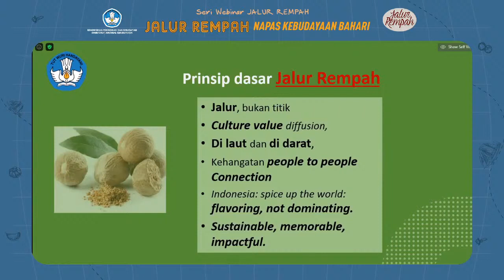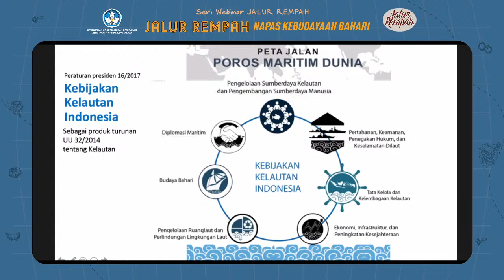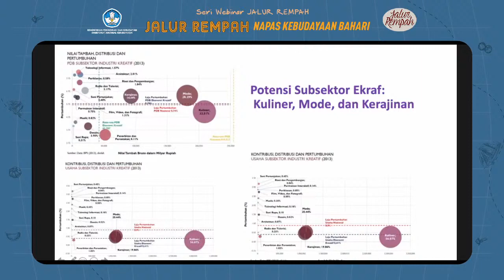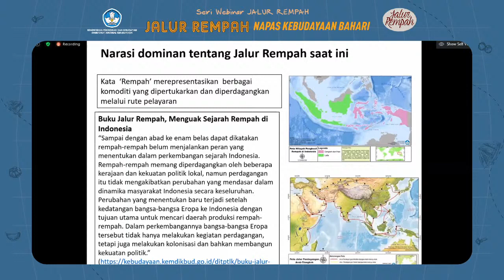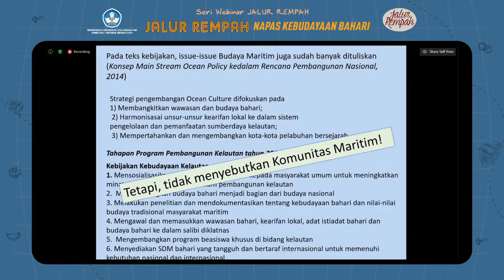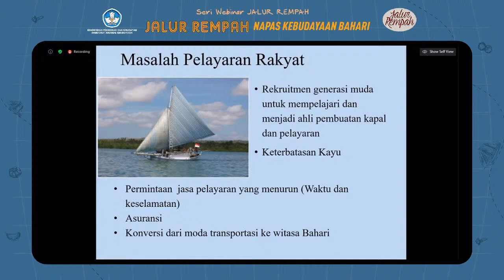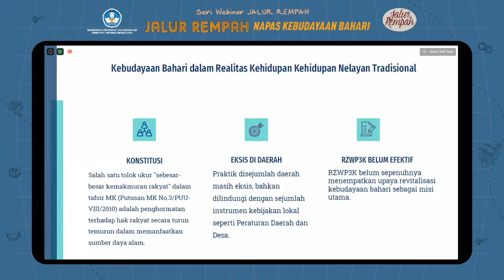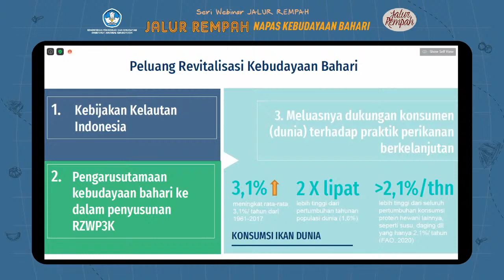Jalur Rempah Nafas Kebudayaan Bahari || Seri Webinar Jalur Rempah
Hallo Sobat Nusa!
Mencari tahu lebih dalam mengenai jalur rempah akan membawa kita mengenal lebih dalam identitas bangsa kita sebagai negara maritim dengan luas perairan lebih besar dibanding luas daratannya. Cari tahu lebih dalam bagaimana jalur rempah menjadi nafas kebudayaan bahari bangsa kita bersama narasumber kita Thukul Rameyo, Dedi Adhuri, dan Riza Damanik. Dalam diskusi daring yang akan dipandu oleh Agustin Ramli.

Nah gimana pendapat sobat Nusa mengenai Kebudayaan Bahari Indonesia saat ini, yuk cerita sama Nusa di kolom komentar.